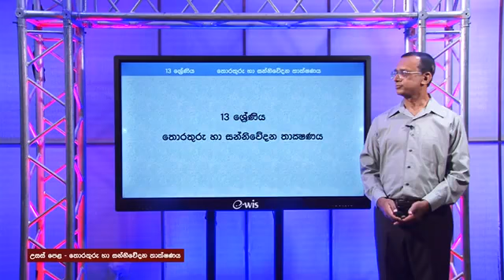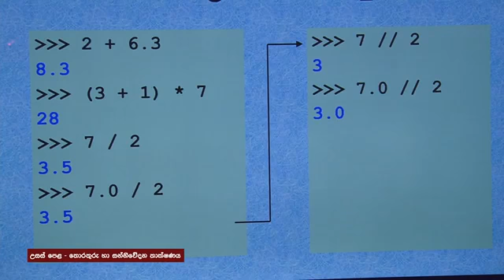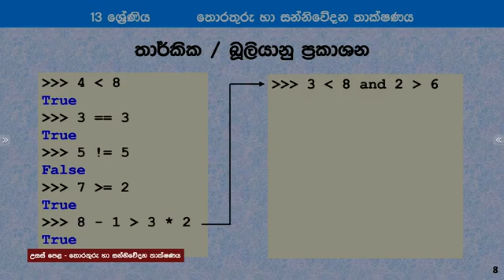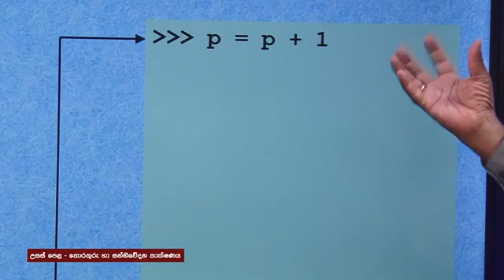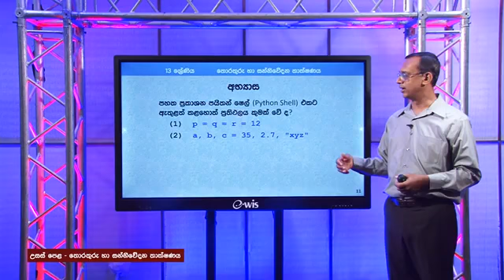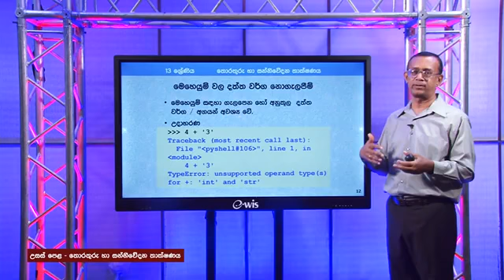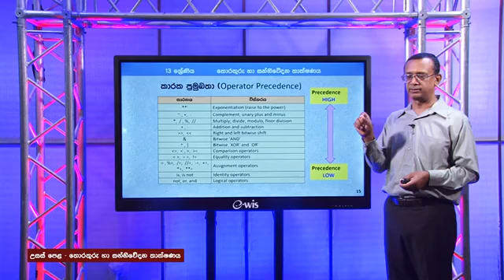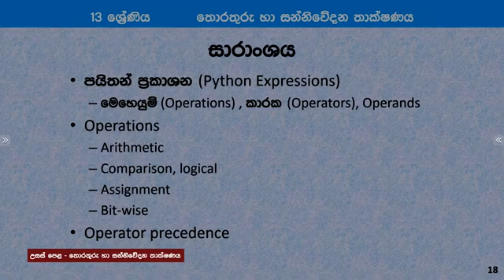පයිතන් සිංහලෙන් ඉගනගමු .. python sinhala video